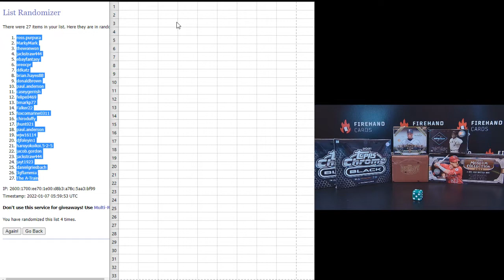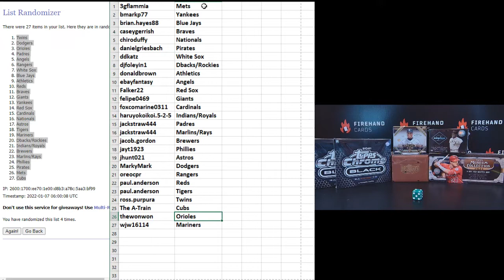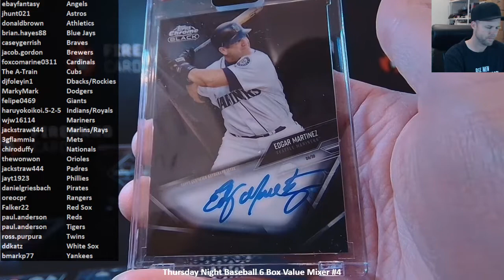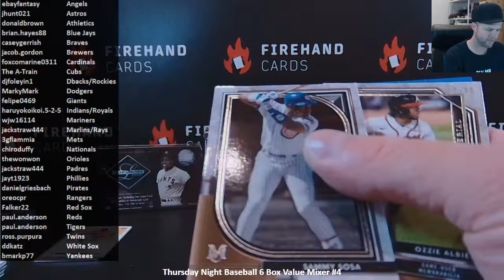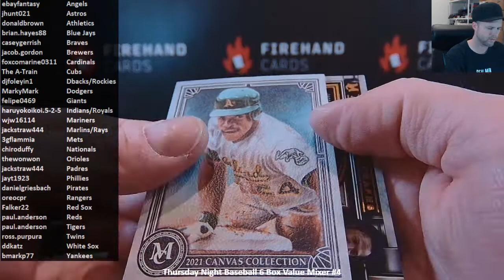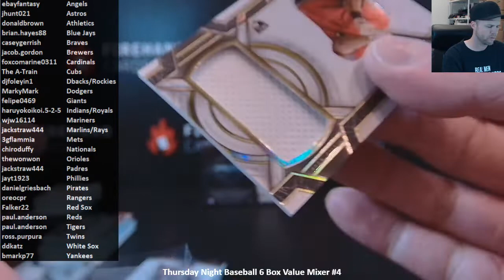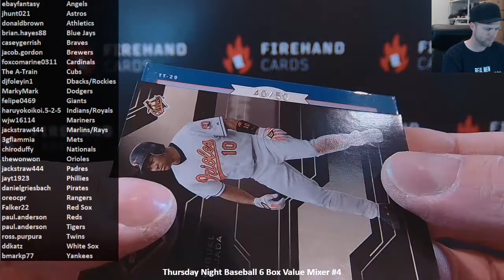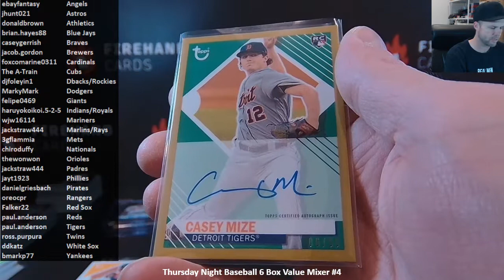Thursday Night Baseball 6 Box Value Mixer #4 ~ 1/6/22